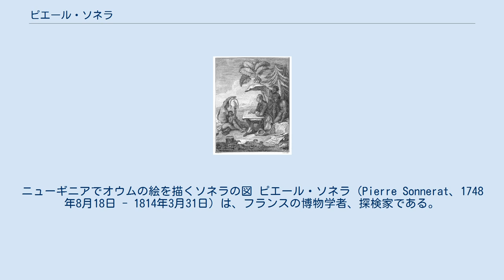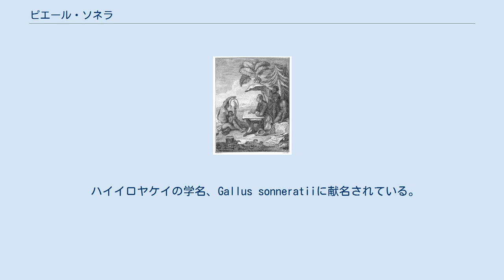ピエール・ソネラ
ニューギニアでオウムの絵を描くソネラの図 ピエール・ソネラ（Pierre Sonnerat、1748年8月18日 - 1814年3月31日）は、フランスの博物学者、探検家である。
 リヨンで生まれた。
叔父に植物学者でインド洋のフランス領の島で香料の栽培を推進したピエール・ポワブルがいる。
ソネラも当時オランダが独占していた香料の貿易を、うちやぶるために南東アジアを探検した。
1769年から1772年の間に、ニューギニア、モルッカ諸島で、多くの動植物を採取し報告した。
1774年から1781年の間には中国を訪れた。
1776年に『ニューギニアへの旅』（"Voyage à la Nouvelle-Guinée"）、1782年に、『東インド及び中国への旅』（ "Voyage aux Indes orientales et à la Chine, fait depuis 1774 jusqu'à 1781"）を出版した。
フランスでの、アジアの旅行記の最初の出版で、先住民族の彼の観察は興味深いものであったが、その記述の信頼性は低く、多くの動植物の記述は信頼できないものであった。
ニューギニアにいない、ワライカワセミやジェンツーペンギンなどの記載が見られる。
 マダガスカルの霊長目のインドリの名前のエピソードでも知られ、現地ではbabakotoと呼ばれる動物が、マダガスカルのガイドの注意をひく言葉「インドリ」を、動物の名前とソネラが取り違えたことからインドリと呼ばれることになった。
 ハイイロヤケイの学名、Gallus sonneratiiに献名されている。
 Sonn.は、植物の学名で命名者を示す場合にピエール・ソネラを示すのに使われる。
（命名者略記を閲覧する／IPNIでAuthor Detailsを検索する。） ^ Isaak, M. (2008). Curiosities of Biological Nomenclature. Accessed 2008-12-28. ^ Hacking, I. (1981). "Was there ever a radical mistranslation?". Analysis 41 (4): 171–175